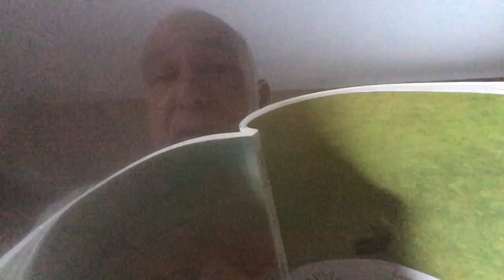Daily Devotions Monday June 6, 2022